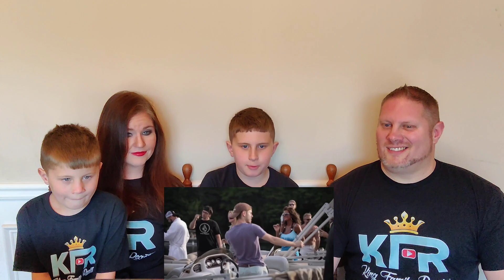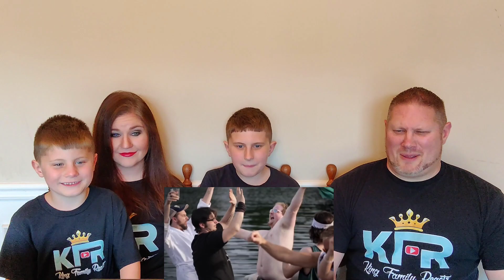Home Free - From The Vault - Episode 2 ("Can't Stop the Feeling") REACTION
We hope you enjoy our reaction to Home Free - From The Vault - Episode 2 ("Can't Stop the Feeling")